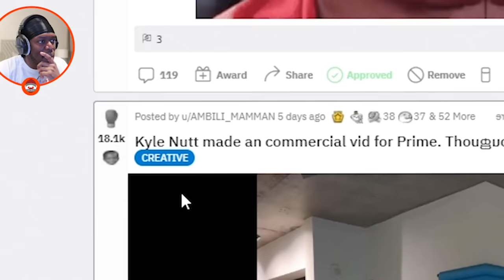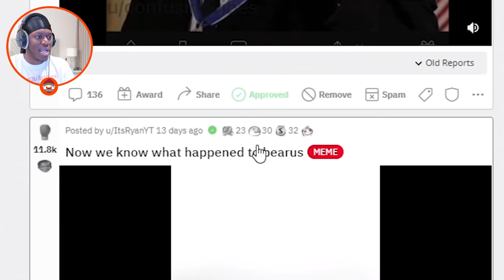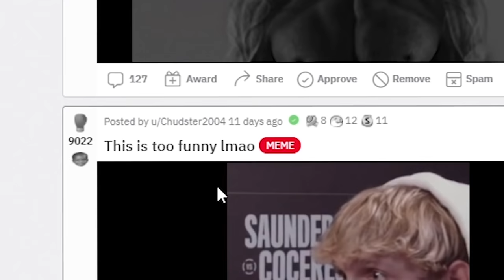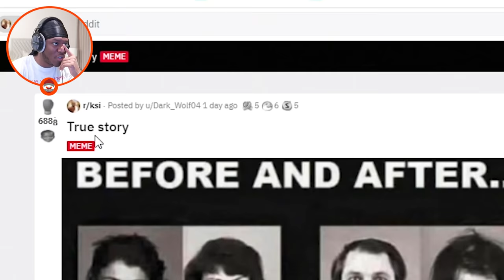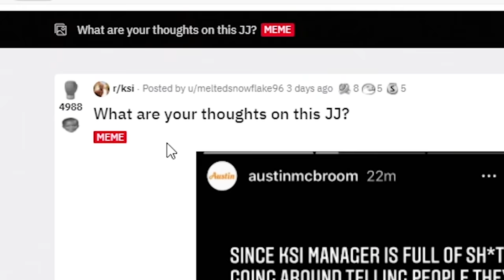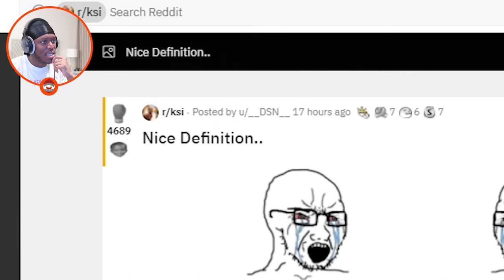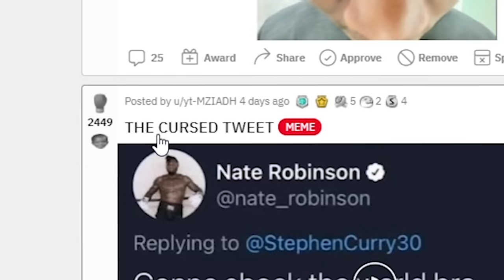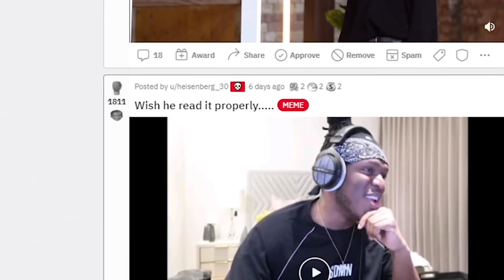Why I Won’t Fight Austin McBroom Yet